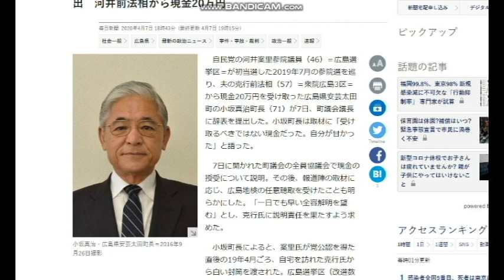【隠居TV】河井案里参＋克行氏：チェックメイト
「自分が甘かった」広島・安芸太田町長が辞表提出
河井前法相から現金20万円

2020年4月20までの従来版「速稼塾」